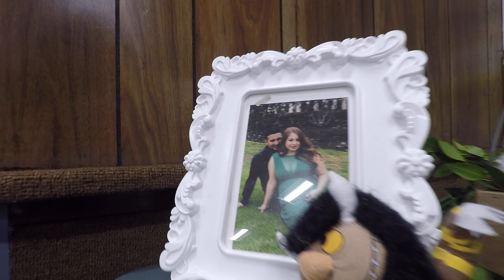Liam's Baby Shower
Liam's baby shower,November 19 2017